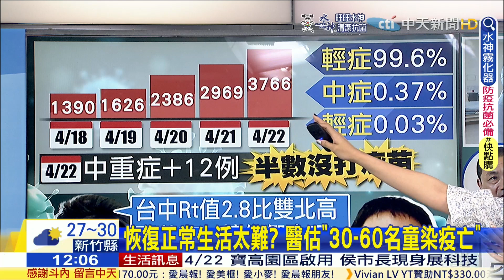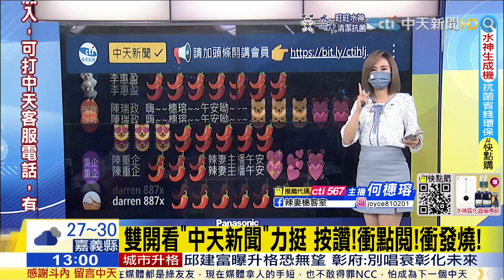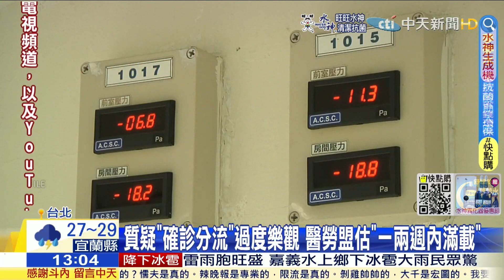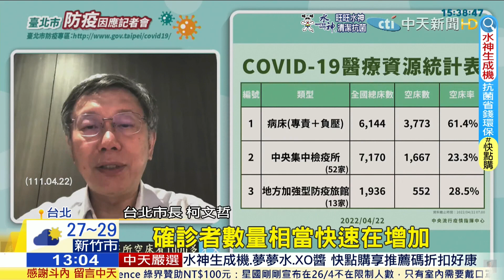【何橞瑢報新聞】喝不到豆漿味! 學姐黃瀞瑩自爆Ct值14:我確診了｜專責病房滿載!新北最吃緊 醫勞盟:地獄景象很近了 精華版@中天電視CtiTv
00:00 喝不到豆漿味! 學姐黃瑩自爆Ct值14:我確診了
01:44 恢復正常生活太難? 醫估"30-60名童染疫亡"
07:35 專責病房滿載!新北最吃緊 醫勞盟:地獄景象很近了
11:45 怕了!確診數天天攀升 民眾排長龍搶打苗做快篩
13:31陳時中急召防疫會! 柯文哲問中央:戰略是什麼?

1.專屬頻道訂閱徽章：在留言和聊天室中，名稱旁會顯示會員徽章，彰顯不凡。
2.專屬頻道表情符號：在留言和聊天室中，使用專屬表情符號，互動加分。
3.相片與近況更新：每月限定，會員獨享琴教官美照下載。
1.專屬頻道訂閱徽章：在留言和聊天室中，名稱旁會顯示會員徽章，彰顯不凡。
2.專屬頻道表情符號：在留言和聊天室中，使用專屬表情符號，互動加分。
3.相片與近況更新：每月限定，會員獨享琴教官美照下載。
4.會員線上見面會：每月一次，主持人與您談心，不定時邀請來賓驚喜現身。
1.專屬頻道訂閱徽章：在留言和聊天室中，名稱旁會顯示會員徽章，彰顯不凡。
2.專屬頻道表情符號：在留言和聊天室中，使用專屬表情符號，互動加分。
3.相片與近況更新：每月限定，會員獨享琴教官美照下載。
4.會員線上見面會：每月一次，主持人與您談心，不定時邀請來賓驚喜現身。
5.快點購專屬折扣：每月獲快點購會員點數100點(1點可折1元，等同現金使用)，模範生專屬優惠。